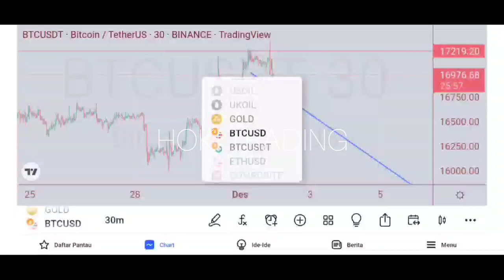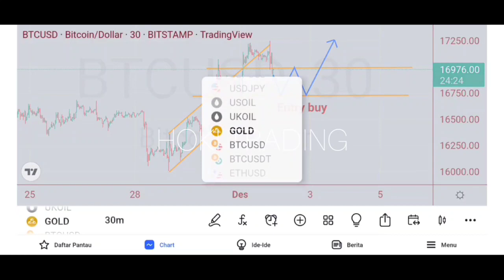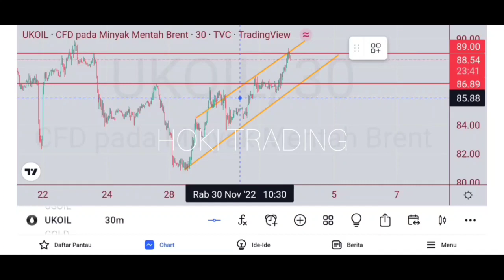Movement of the 1000$ candle on the timeframe on 13 DECEMBER 2022 by CafeFx Muda